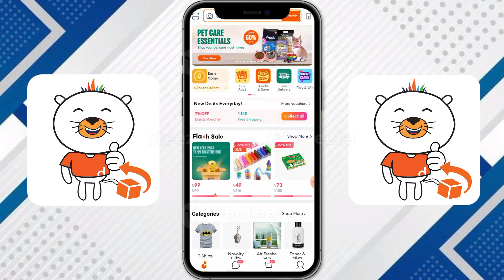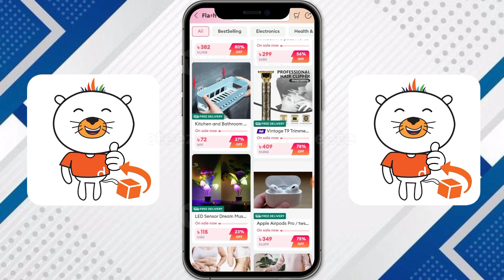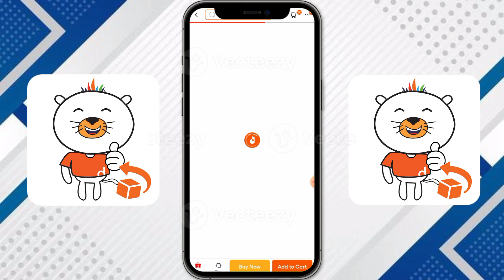Daraz promo code 2024 || Daraz new discount || Daraz voucher code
daraz october new sale 2024
Daraz promo code
Daraz mystery box today
daraz voucher october 2024
Daraz new offer 2024
Daraz promo code bd
Get 50% off your first order.
New customer daraz voucher code.
Daraz New User Voucher Code.
Daraz first order voucher.
how to get 50% Discount daraz voucher.
How to order daraz with 50% Discount.
Daraz voucher code kivabe pabo